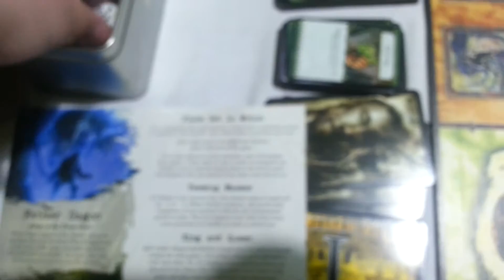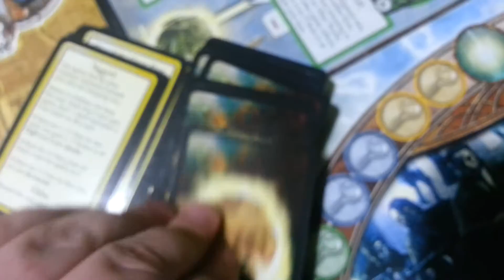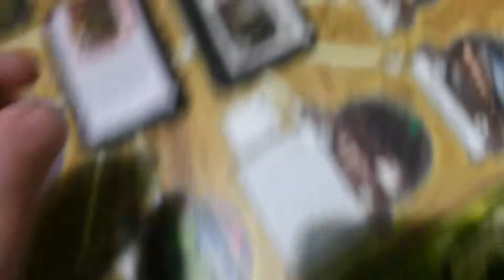Ужас Аркхэма + Ужас Иннсмута (Ктуга): 16-ый ход